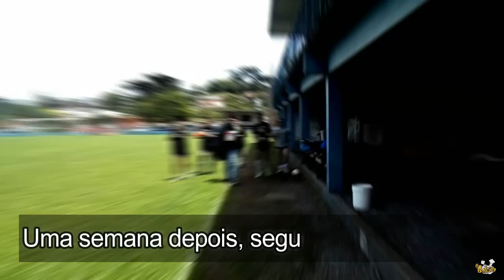QUANDO O TREINADOR É RAIZ FAZ A DIFERENÇA